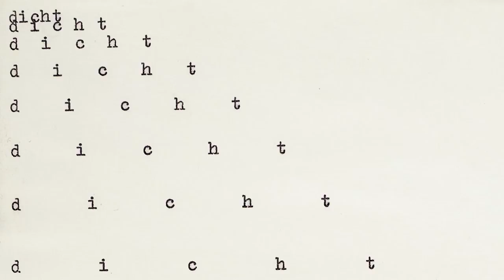soon | just | now. gerhard rühm als intermediapionier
Im Rahmen der Reihe »Poetische Expansionen«
Sa, 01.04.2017 – So, 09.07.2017, ZKM_Lichthof 1+2
Kosten: Museumseintritt

Beschreibung

Gerhard Rühm (*1930 in Wien) ist ein Virtuose in der Erschließung intermedialer Grenzbereiche und erweiterter medialer Ausdrucksformen. Sein Schaffen verbindet Bildwerke, Musik, Dichtung, Film und Performance auf poetische Weise miteinander und eröffnet in der Überschreitung der Grenzen ‚traditioneller’ Gattungen neue ästhetische Sinnfelder. Zugleich bereiten Rühms Arbeiten intellektuelles Vergnügen und animieren erweiterte Wahrnehmungen, in denen feste Sprach- und Denkroutinen auf konzeptuelle und humorvolle Weise durchbrochen werden.

Im Rahmen der programmatischen Ausstellungsreihe »Poetische Expansionen« und seiner Retrospektive »soon | just | now« präsentiert das ZKM am Samstag, den 1. April 2017 eine Soirée mit dem Grenzgänger zwischen Noten, Buchstaben und radikalen Sprachexperimenten. Auf dem Programm steht eine Auswahl von Solotexten und Duetten, bei denen die Musikwissenschaftlerin und Herausgeberin Monika Lichtenfeld dem Sprachkünstler als Vortragspartnerin zur Seite steht.

Zunächst studierte Gerhard Rühm Klavier und Komposition an der Wiener Musikakademie und bei Josef Matthias Hauer, dem Erfinder der Dodekaphonie. In den 1950er-Jahren war er vor allem literarisch tätig und erlangte mit ersten Lautgedichten Bekanntheit als experimenteller Poet. Als Mitbegründer der legendären Wiener Gruppe (gemeinsam mit Friedrich Achleitner, H.C. Artmann, Konrad Bayer und Oswald Wiener) war Rühm maßgeblich an der innovativen Expansion literarischer Verfahren hin zu neuen Ausdrucksformen beteiligt: Die Wiener Gruppe führte »Happenings« auf, noch bevor dieser Begriff erfunden war. Beim »2. Literarischen Cabaret« 1959 in Wien zertrümmerten Gerhard Rühm und Friedrich Achleitner gar ein Klavier – wohlgemerkt erstmals in der Kunstgeschichte und bevor die Fluxuskünstler zu solch radikalen Mitteln griffen. Doch die Provokation war für Rühm nur ein Nebeneffekt, der weniger den Charakter seiner Arbeiten beschreibt, denn die konservative Atmosphäre im Nachkriegsösterreich, in der er gemeinsam mit dem Zirkel seiner Künstlerkollegen darum bemüht war an die Leistungen der experimentellen Avantgarden von Expressionismus, Dada, Surrealismus und Futurismus anzuknüpfen. Charakteristisch für Rühms Schaffen ist der innovative Ansatz, die strenge Konzeption, aber auch der spontane Ausdruck.

Die groß angelegte Ausstellung »soon | just | now. gerhard rühm als intermediapionier« präsentiert beispielhaft das poetische, visuelle und musikalische Schaffen des Künstlers aus über sechs Jahrzehnten. Gezeigt werden bildnerische Arbeiten (Visuelle Poesie, gestische und konzeptionelle Zeichnungen, visuelle Musik, Fotomontagen, Buchobjekte...), Filme (Schriftfilme, Kinematografische Texte, Voice-Over-Co-Produktionen mit Hubert Sielecki) und auch Musik (auditive Poesie, Chansons, Tondichtungen...).

Die Werkschau vergegenwärtigt, dass die intermediale Ausrichtung von Anfang an ein übergreifendes und stilprägendes Prinzip im Schaffen des Künstlers bildet.

Gerhard Rühm lebt in Köln und Wien. Er lehrte 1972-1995 als Professor an der Hochschule für bildende Künste in Hamburg sowie mehrmals an der Internationalen Sommerakademie für bildende Kunst in Salzburg. Seit 2005 erscheinen seine »Gesammelten Werke« im Verlag Matthes & Seitz Berlin.

Impressum
Peter Weibel (Kurator/in)Erec Gellautz (Kurator/in)
Ausstellungsteam
Technische Projektleitung: Henrike Mall
Registrar: Henrike Mall